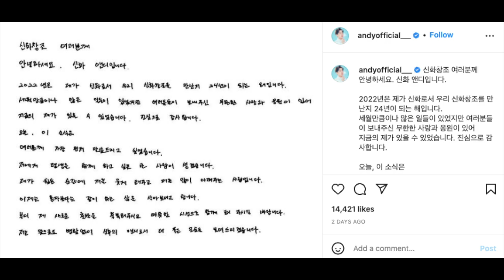Shinhwa’s Andy Reveals His Plans For MarriageTo MBC News Anchor Lee Eun Joo :)